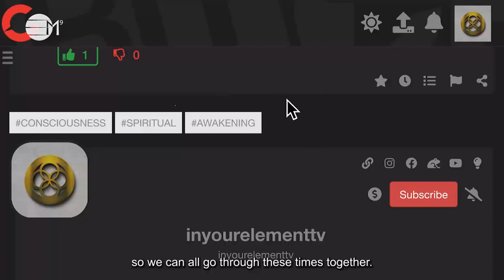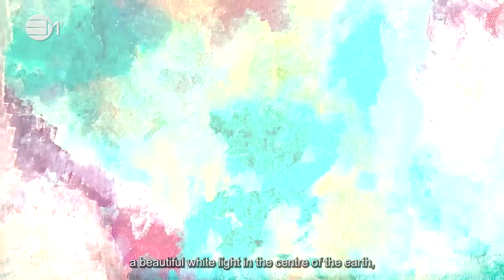How To Feel Good And Energised Daily | IN YOUR ELEMENT TV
❤️  If sometimes you wonder how to feel good and energised daily, in this episode you will be able to raise your energy and put yourself in a place of happiness and joy. Listen to it everyday for at least a week, ideally, listen to it for 21 days and rate your results by checking your initial rate from 0-10 and after you complete your journey. Have fun!

2️⃣0️⃣2️⃣3️⃣ the year of Alchemy